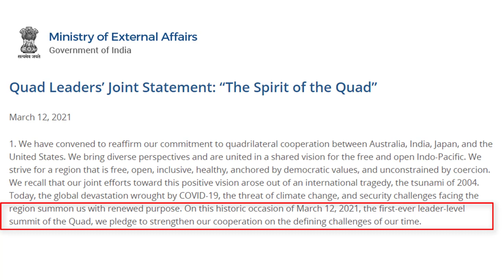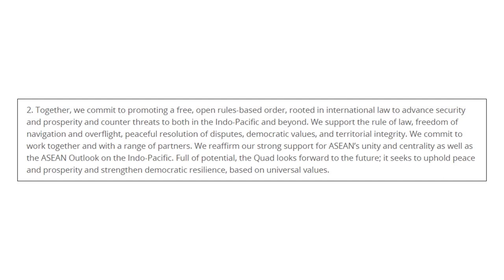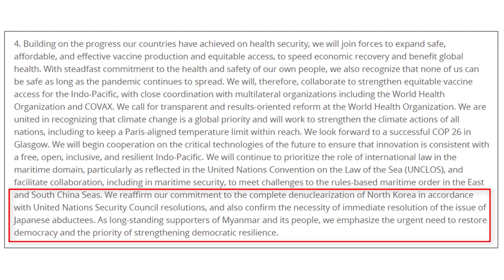Capsule 11 | The First leader-level Quad Summit | UPSC International Relations Weekly capsules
In this eleventh capsule on Weekly International Relations programme, Shri T P Sreenivasan, Former Indian Ambassador, will explain about the recently concluded first-ever leader-level Quad Summit, the role of India, US, Japan and Australia in the Indo-Pacific, what the joint statement convey, the vaccine diplomacy and India's role in it, new initiatives of Quad, etc. We suggest the viewers to watch the entire session.

The sessions are being explained by former Indian Foreign Service officer Shri T P Sreenivasan, a former ambassador of India and a former Permanent Representative of India to the United Nations, Vienna. He has served in the Indian Foreign Service for 37 years. He has also served as the Governor for India at the International Atomic Energy Agency. He is also a former member of National Security Advisory Board of Government of India.